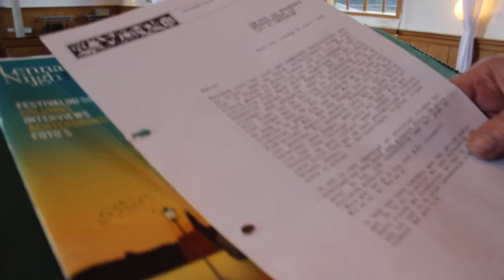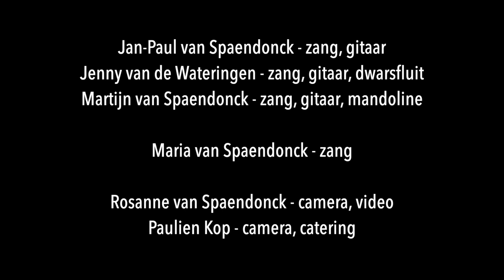Wat geweest is, is geweest - Een ode aan Boudewijn de Groot en Lennaert Nijgh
WAT GEWEEST IS, IS GEWEEST
Een ode aan Boudewijn de Groot en Lennaert Nijgh

Jan-Paul van Spaendonck - zang, gitaar
Jenny van de Wateringen - zang, gitaar, dwarsfluit
Martijn van Spaendonck - zang, gitaar, mandoline

Maria van Spaendonck - zang

Rosanne van Spaendonck - camera, video
Paulien Kop - camera, catering

Met dank aan Noordeinder Vermaning voor de mooie locatie!